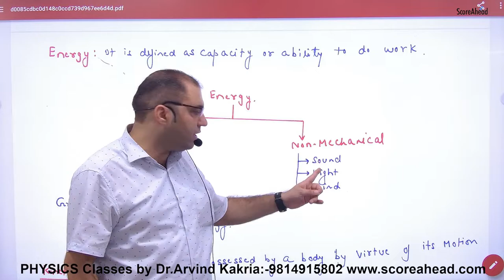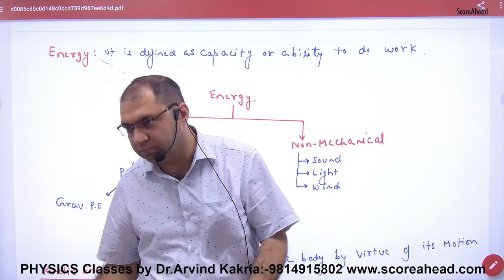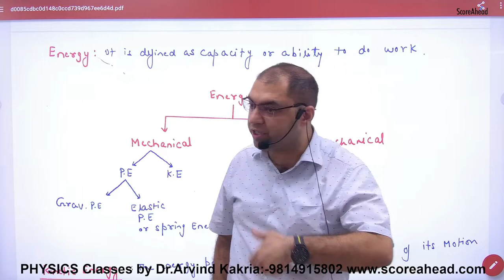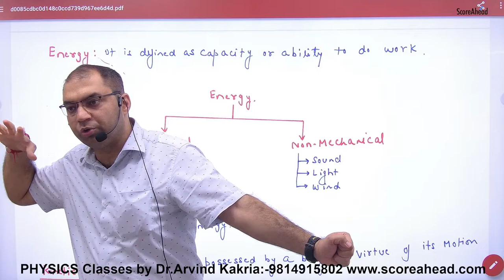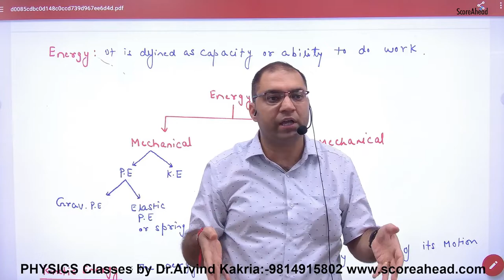109 Introduction to energy